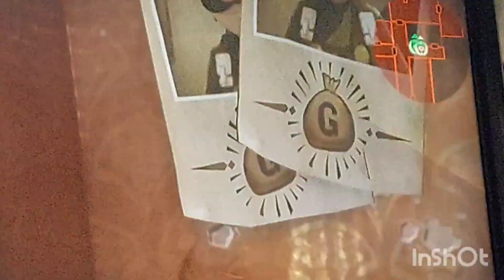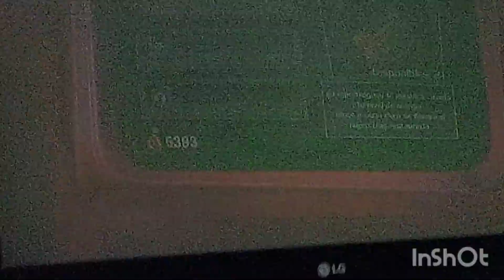Exploramos La Cocina Del Hotel Parte 4 Luigi's Mansión.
En este video veras como exploramos La Cocina Del Hotel y batallamos con boos.